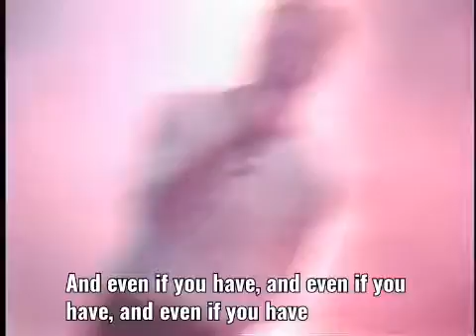Libido - Ojos de Angel ( Subtitulado english )